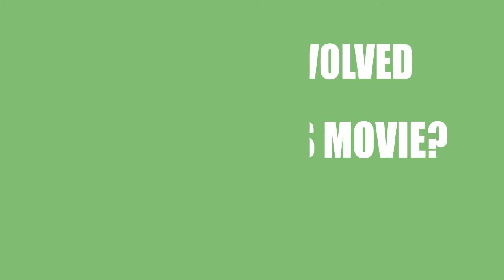Plot (2017) Movie Information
Writers, directors and actors\actresses of the film Plot (2017)